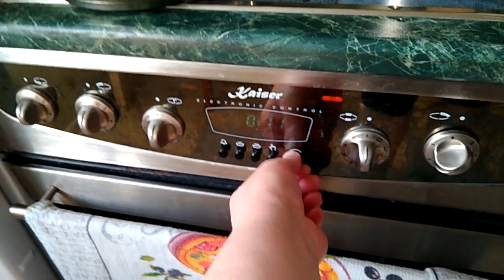Щи с грибами и макароны Готовлю ужин